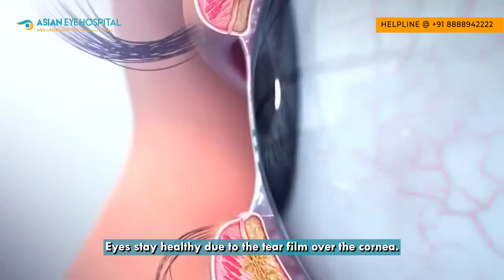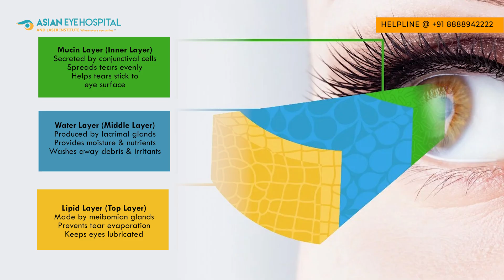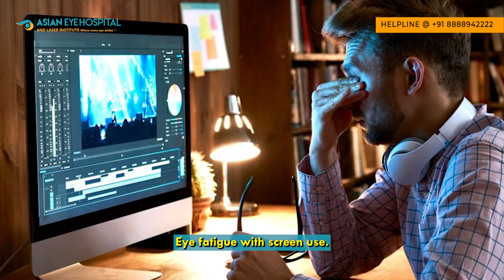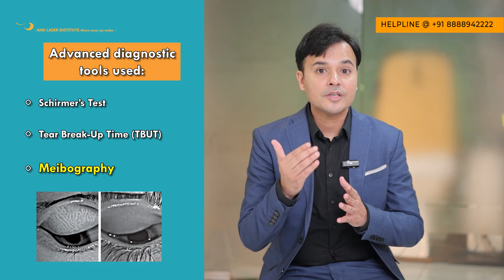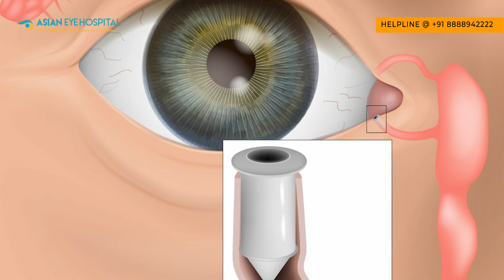Dry Eyes Explained | Real Causes, Home Remedies & New Treatments at Asian Eye Hospital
Are you using every eye drop in the market but still struggling with Dry Eyes?
You’re not alone — every dry eye condition is unique and needs personalized care.

👁‍🗨 In this detailed video, Dr. Vardhaman Kankariya, Cataract and Refractive Surgeon at **Asian Eye Hospital, explains:

* Why dry eyes happen and what causes them
* How your tear film actually works
* Common symptoms you shouldn’t ignore
* Latest diagnostic technologies like Tear Break-Up Time, Meibography & Non-invasive Tests
* Home remedies that actually help
* 2025’s most advanced dry eye treatments including IPL Laser, LipiFlow, Punctal Plugs & Autologous Serum Therapy

💧 Don’t let dryness affect your comfort and vision.
Watch till the end for expert tips on lifestyle changes and daily care to protect your eyes naturally.

📍 Visit Us:
Asian Eye Hospital & Laser Institute
Pune

If you or your loved ones are experiencing vision problems or looking for expert eye care, visit Asian Eye Hospital — where compassion meets cutting-edge technology.

The information shared on this channel about eye conditions and treatments is for general educational purposes only.